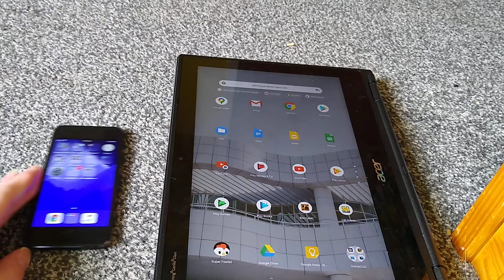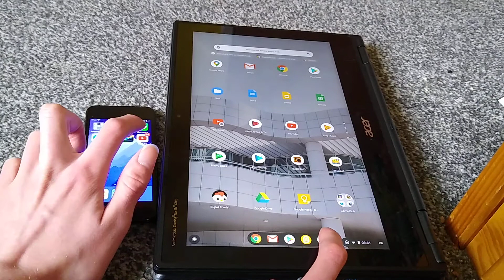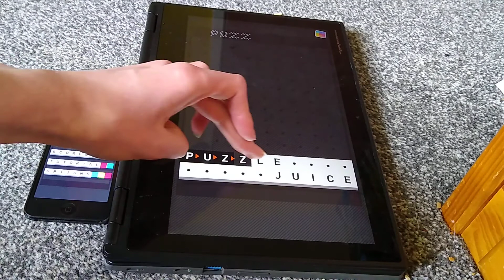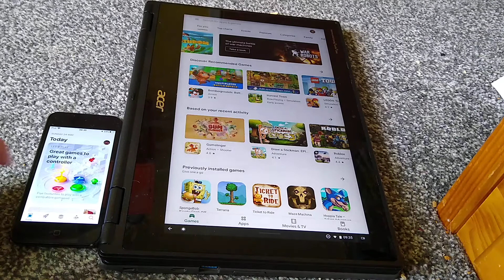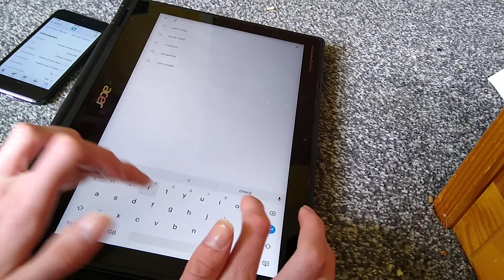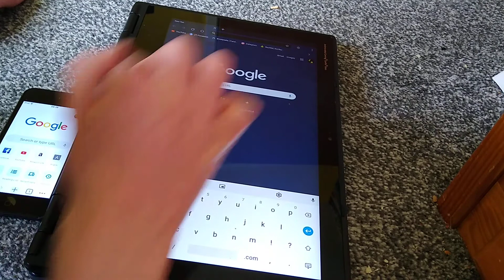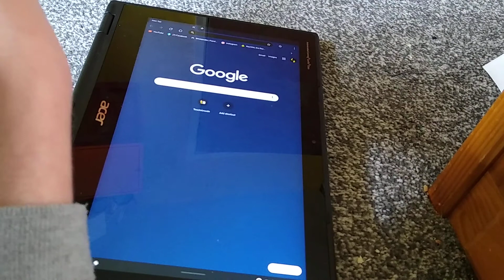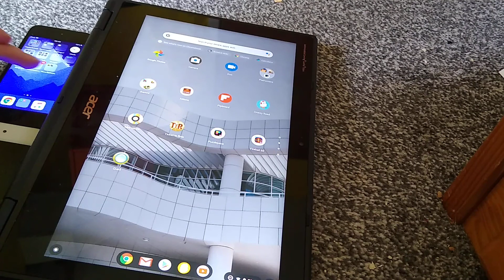BOB TECH iPod touch 7 Vs Acer Chromebook R721T